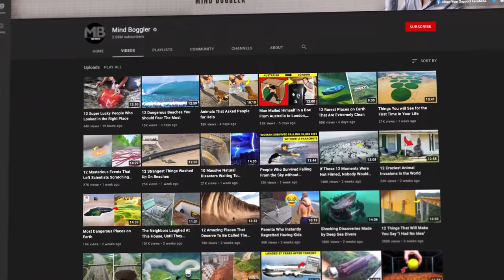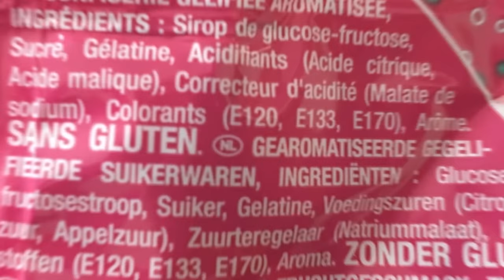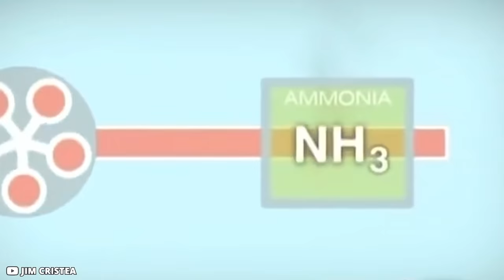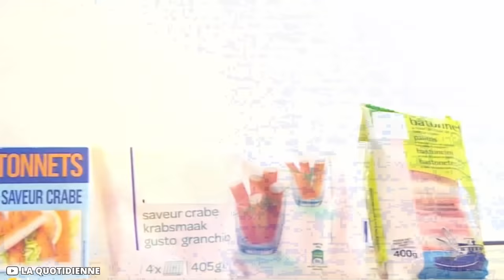10 Foods You'll Never Eat Again After Knowing How They Are Made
There's no denying we all love to eat out. Street food has become a part of our lives, especially in urban areas for many reasons. It's easily available everywhere, it's cheap and most of all it's delicious. While most vendors nowadays adhere to the health and hygiene guidelines and try their best to provide great quality, clean and scrumptious food, it's not always the case.
Out in the streets, you will come across all kinds of disgusting things being sold as edibles. Some may look fine on the surface but the way they're made, certain ingredients used in them, and the poor hygiene of places where they are made will make you want to push a finger in your throat and throw up what you consumed. From the gross and unhygienically prepared street food  to food fried in oil obtained from sewers, we're going to tell you about the most horrifying facts about certain food that you definitely won't ever want to put in your mouth again.